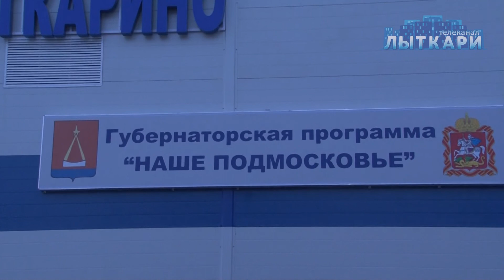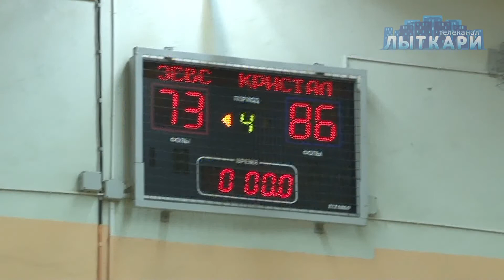«Лыткарино спортивное» Выпуск №2, 21.01.2015